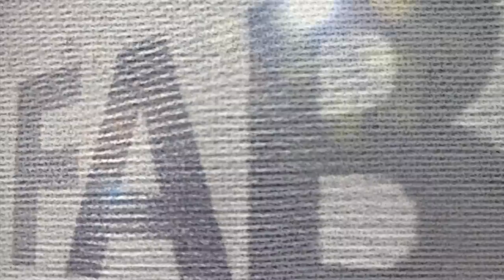Cargroomers - Slip Stream Fabric & Carpet Protection